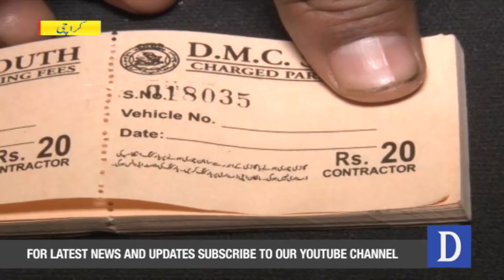Karachi Mein Pabandi Kay Bawajoud Charged Parking Ka Khaatma Na Ho Saka | Dawn News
Despite A Ban, Illegal Charged Parking Prevalent In Karachi
کراچی میں پابندی کے باوجود چارجڈ پارکنگ کا خاتمہ نہ ہو سکا

Infocus:
shorturl.at/bmrHU

Yes Chef Mehboob:
shorturl.at/qrxG1